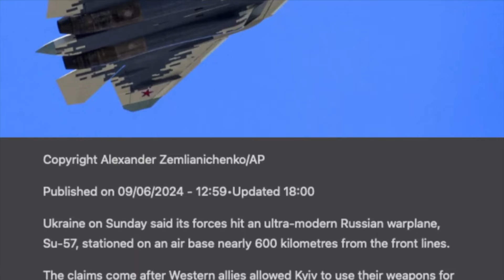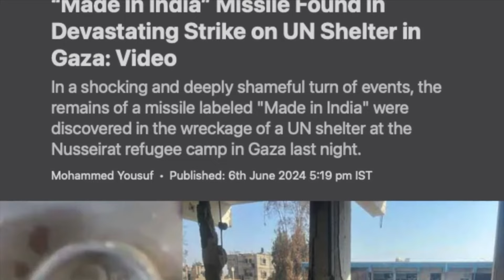ഇന്ത്യൻ ആയുധങ്ങൾ റാഫയിൽ ഉപയോഗിച്ചിരുന്നോ? |റഷ്യയുടെ SU57 തകർക്കപ്പെട്ടു | Voice of Wiki